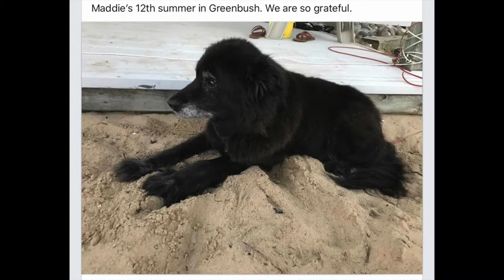Maddie in Greenbush, solo for piano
Maddie takes a vacation in Greenbush every year with her humans.  This is for my cousin Greg, who loves his dog more than anyone has ever loved a dog.  For solo piano by Jill Hudson